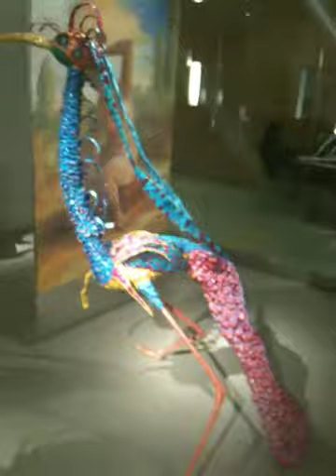Clumpism Freedman and Rhoads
" Moon Will Come Which All Shall Cry"

Matt Freedman, Paul Rhoads: 30 Years of Clumpism
October 5- November 6, 2009
 Humanities Gallery
1 University Plaza
Brooklyn Campus, Long Island University